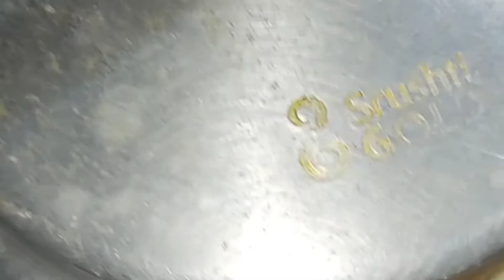சக்கரவல்லிகிழங்கு அவிழ்பது எப்படி?| How to make sweet potato Receipe in Tamil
சக்கரவல்லிக்கிழங்கு 1/2கிலோ ஒரு சிட்டிகை  சாலட்